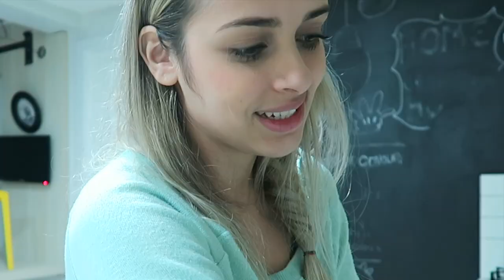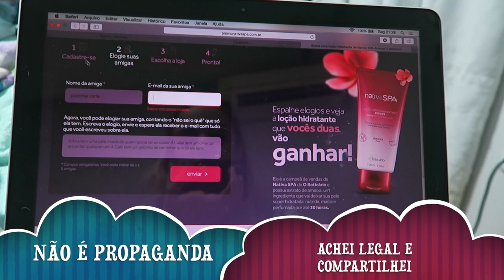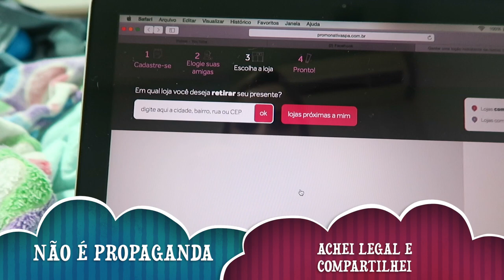MAMAE SEXY NO INVERNO